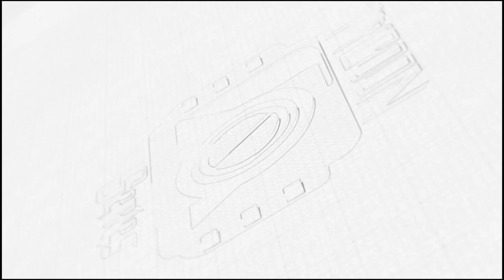Emmanuel monga rona u tla tla neng ka borena ( LCYM LESOTHO)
Lesotho LCYM RALLY 2022